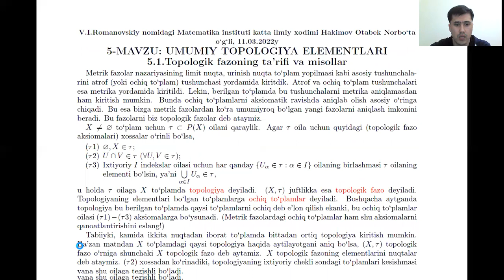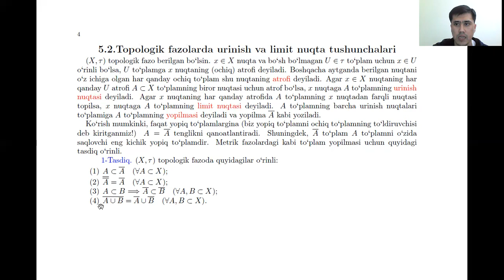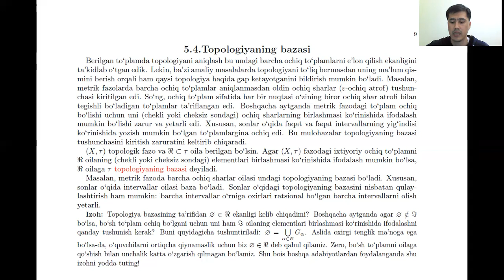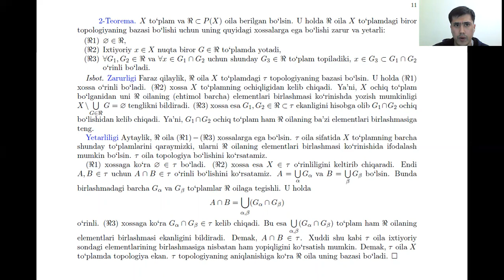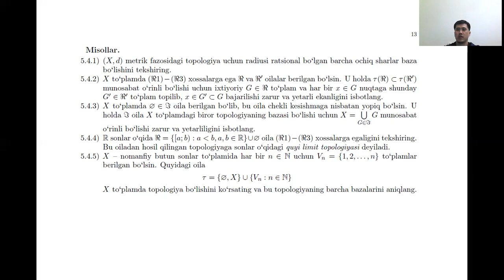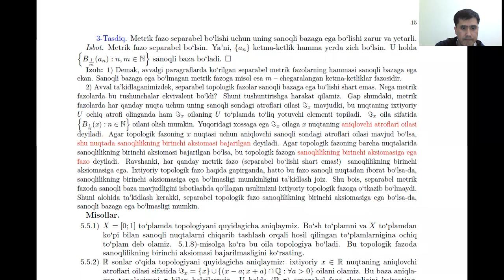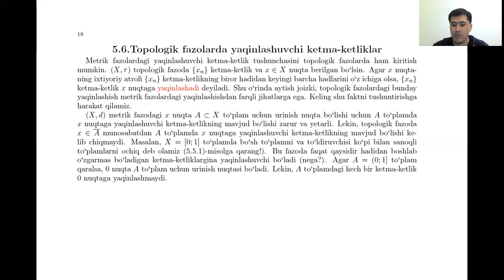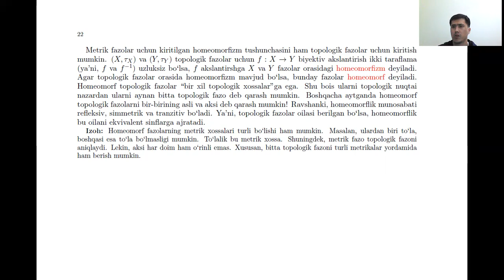5-dars: topologik fazolar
V.I.Romanovskiy nomidagi Matematika instituti va "Akademik Qori Niyoziy merosi" ilmiy-metodik markazi hamkorlikda TALABAlar uchun "Funksiyalar nazariyasi va funksional analiz elementlari"  online kursini tashkil etdi.

Ma'ruzachi: Otabek Hakimov - Matematika instituti katta ilmiy xodimi, PhD.

Ushbu ma'ruzada ko'rilgan misol va ma'lumotlarni ushbu havola orqali olishingiz mumkin